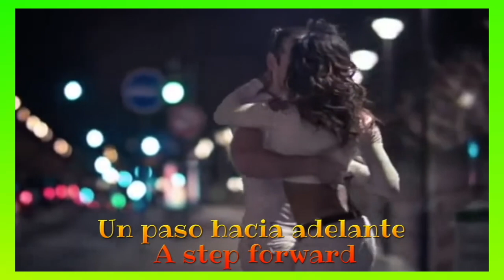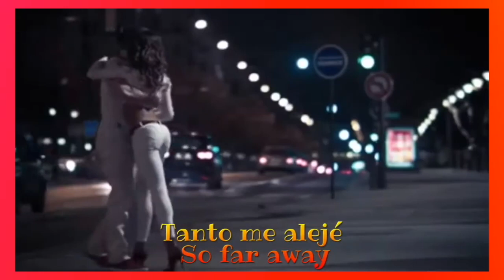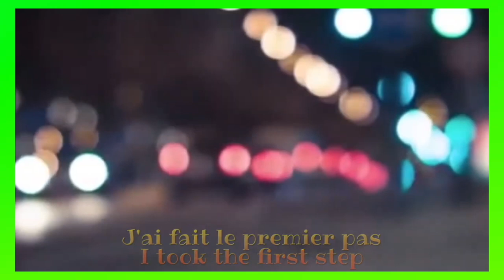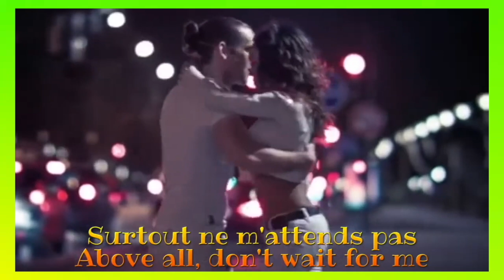Soha ft. Antoine Essertier - Mil pasos (2007) lyrics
Album: D'ici Et D'ailleurs